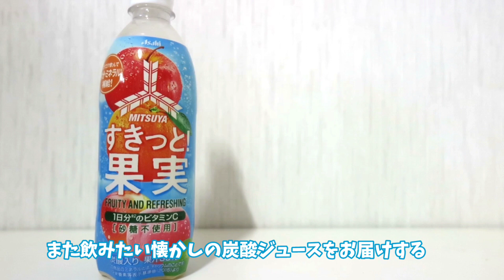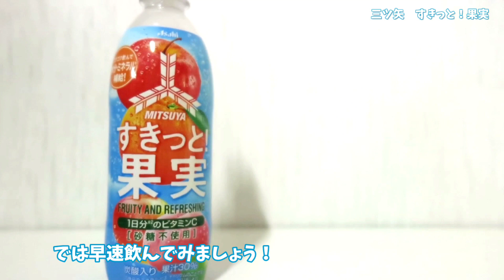三ツ矢『すきっと！果実』砂糖不使用に5種のフルーツ果汁にビタミンCにミネラル入りで熱中症対策にぴったりなすっきり炭酸登場！幸せの炭酸ジュース 炭酸飲料新商品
今回は三ツ矢『すきっと！果実』
砂糖不使用で5種の果実果汁が30％入った炭酸ジュース！
さらにビタミンCにミネラル、塩分が入っていて夏の熱中症対策にぴったり！

アサヒ飲料